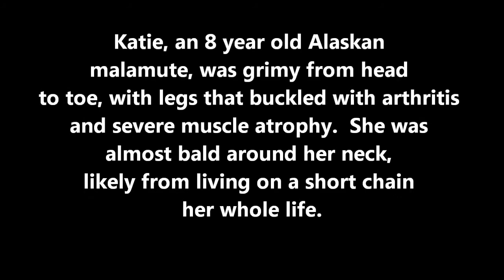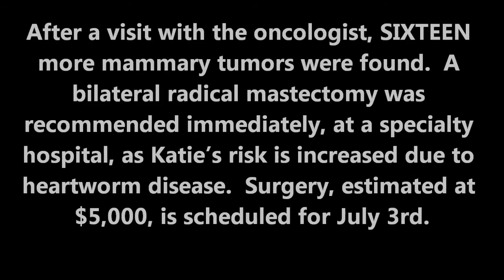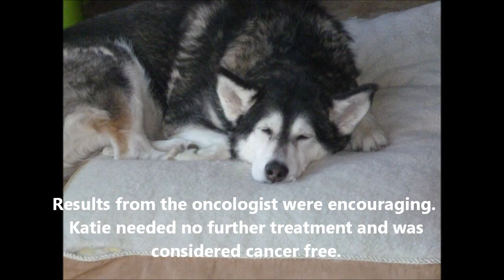Pathway's Miracle Girl Katie